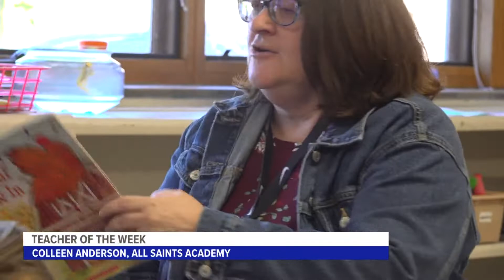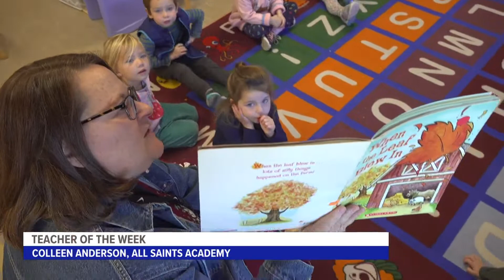Teacher of the Week: Colleen Anderson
She’s been teaching for the last three decades and is now teaching some of the children of her former students. That’s just one reason this next educator was selected as our Teacher of the Week. We surprised Colleen Anderson with the news at All Saints Academy in Grand Rapids.

She started teaching 35 years ago in the same building, known as Blessed Sacrament back then. Today, it’s the All Saints Academy.

All Saints Academy principal, Michael Debri, says Anderson is “forming Saints to go out and make a difference in the world and giving those important foundations to those young students.”